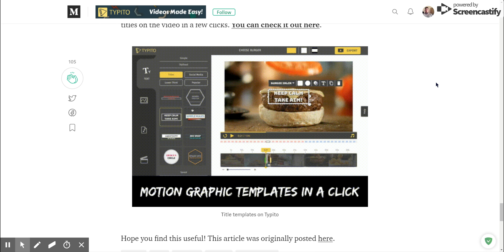Top 10 YouTube Intros That are Delightful & Engaging